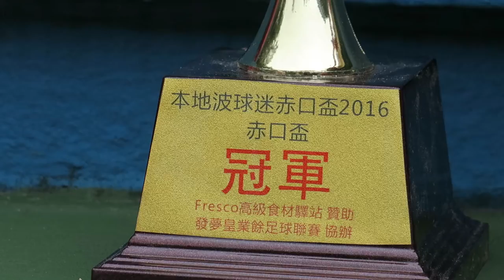猴年赤口盃(2016.2.10.)既盃呀~